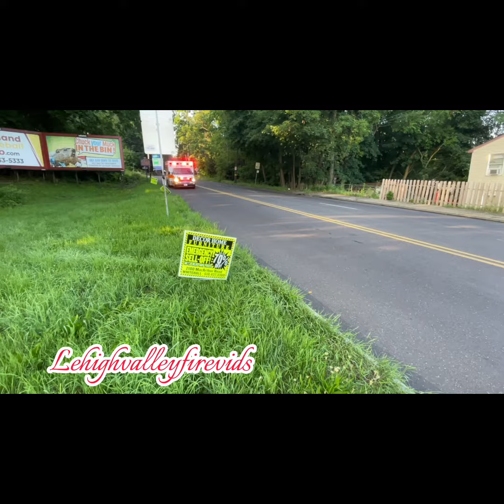City of Allentown mva with injuries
Hello! And thanks for choosing to veiw this video on my channel a channel whom of wich is constantly growing each day!! , I hope you enjoyed it!

Lv_firebuffs

Lehighvalleyfirevids